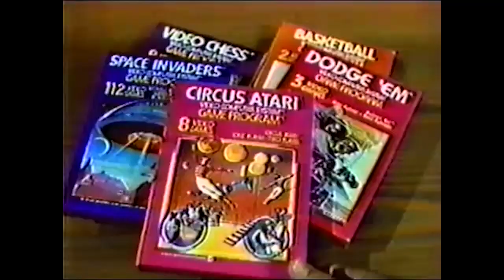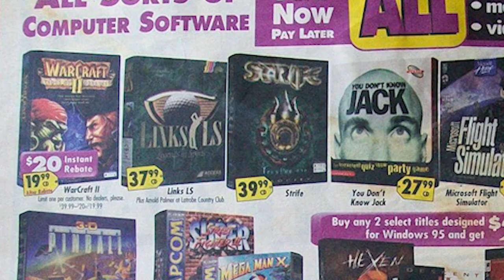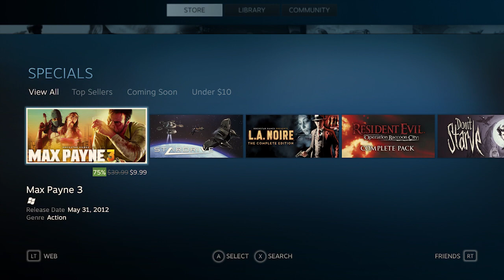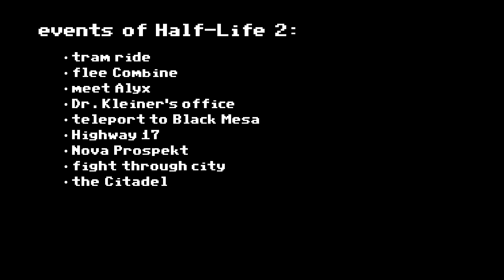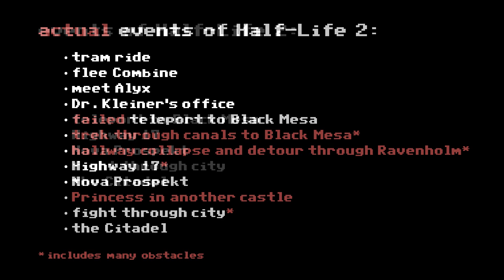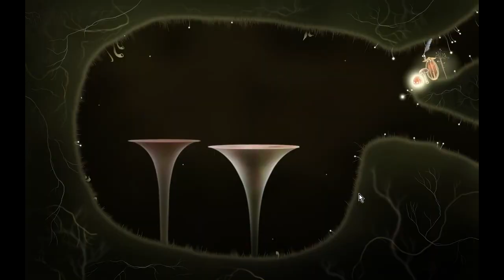Quality Time: a not-so-short argument for shorter games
Why gamers today may prefer shorter games, and why many released games would be better cut short.